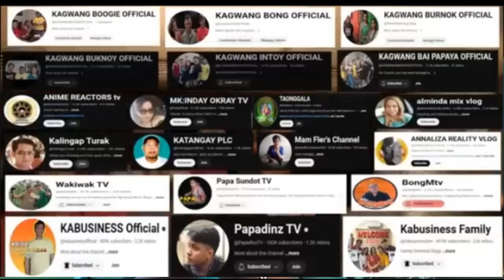JONATHAN PINAGTULUNGAN DAW? KA BUSINESS WALANG NAGAWA? (reaction)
JONATHAN PINAGTULUNGAN DAW? KA BUSINESS WALANG NAGAWA?